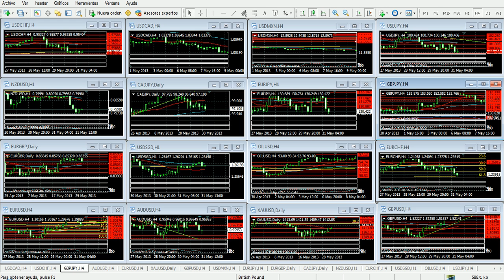Forex Análisis 31 de mayo de 2013